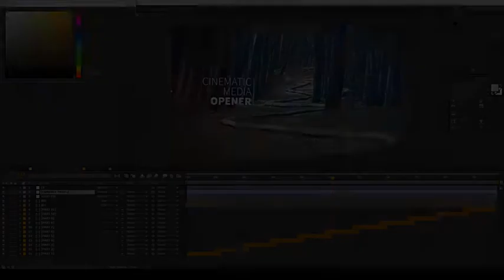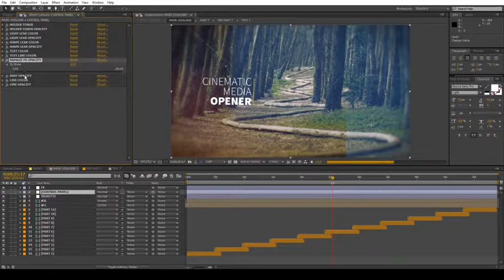Cinematic Media Opener | After Effects Templates Download